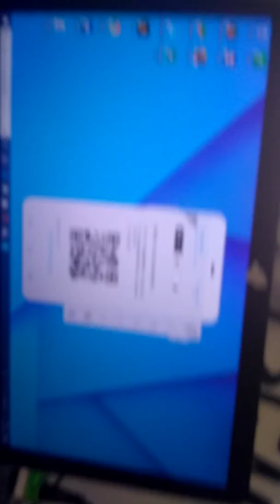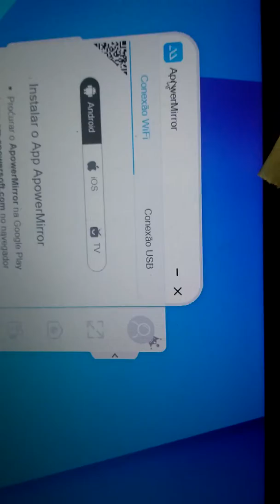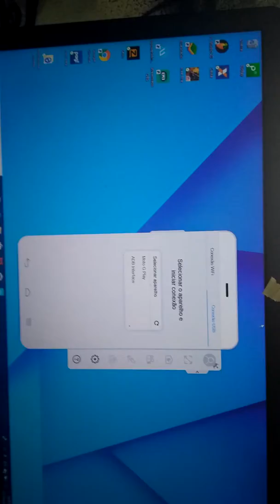VAI SER 24/48 AO VIVO SE EU CONSEGUIR ESSA PO...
VAI TER STREM